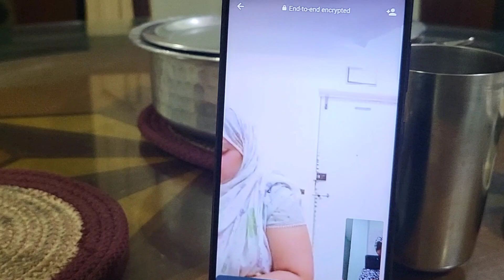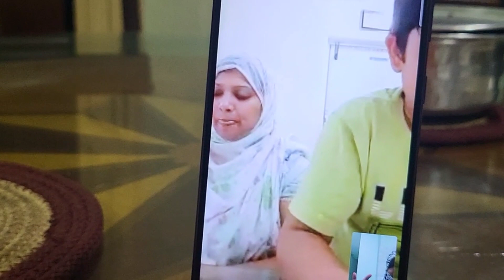10th Roza | Alhamdulillah | Saheri To Aftari | Viral DRUMSTICKS RECIPE | Family Vlog Ramadan Series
10th Roza | Alhamdulillah | Saheri To Aftari | Viral DRUMSTICKS RECIPE | Family Vlog Ramadan Series